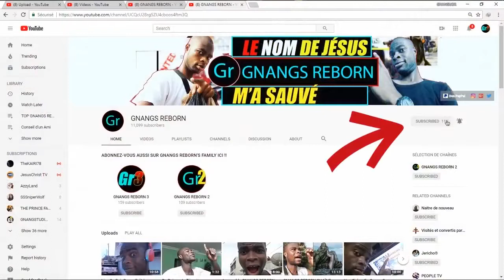De celui qui rend le mal pour le bien le mal ne quittera point la maison | Proverbes 17